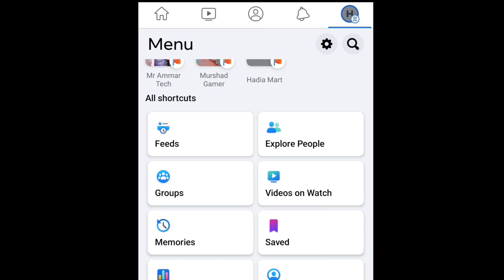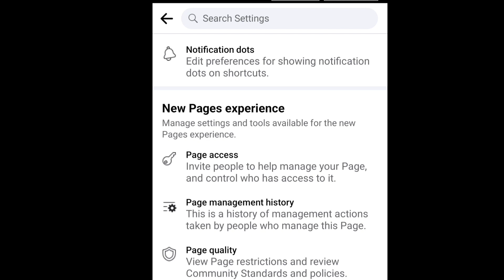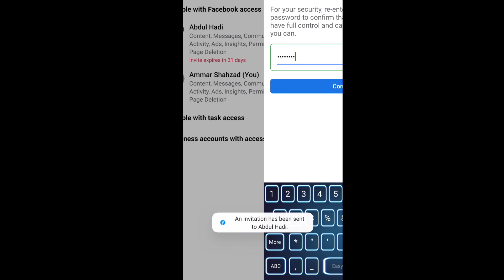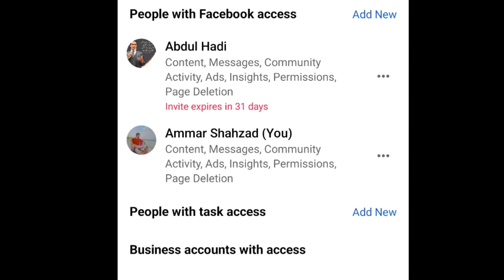How to add admin on Facebook page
👉is video me main ap ko btaun ga k ap ne facebook page me new admin kaise add krna hai video achi lgy to video ko like or channel ko

zarur kren Thanks

Instagram.com/ammarshahzad6